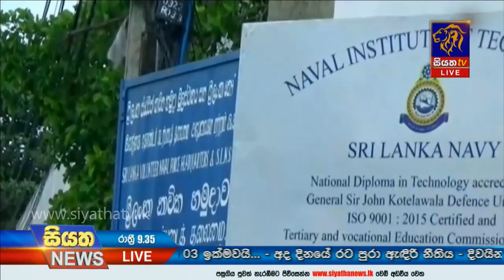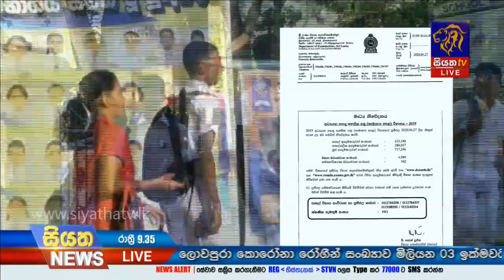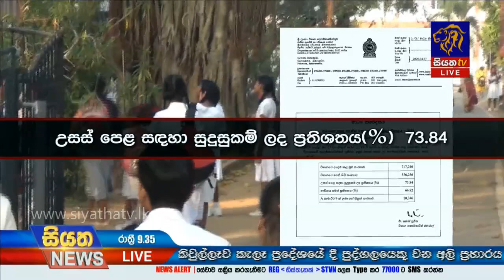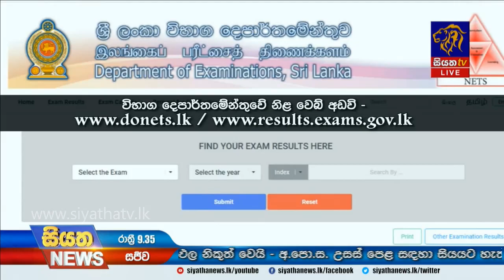Siyatha News | 09.35 PM | 27 - 04 - 2020